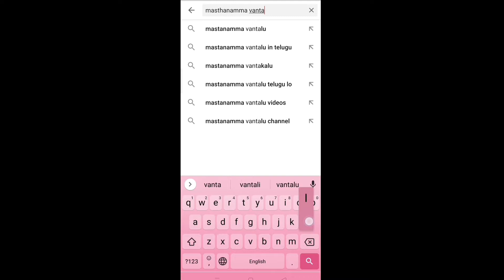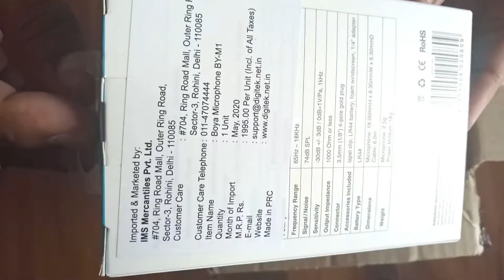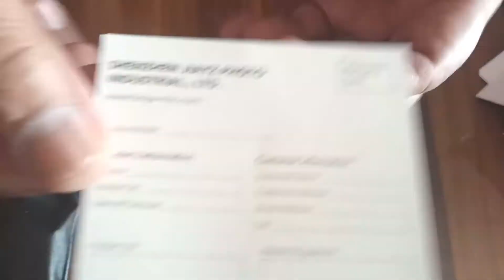Boya m1 mic unboxing and review by Mallikarjuna||Amazon product review||Best budget mic